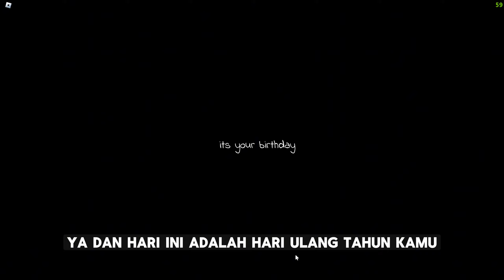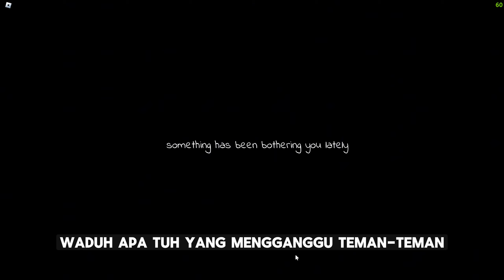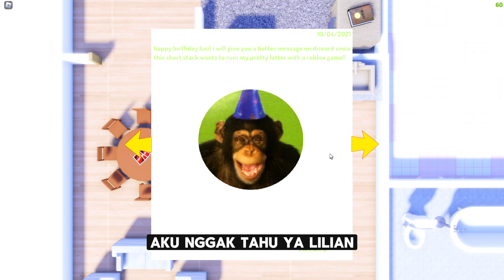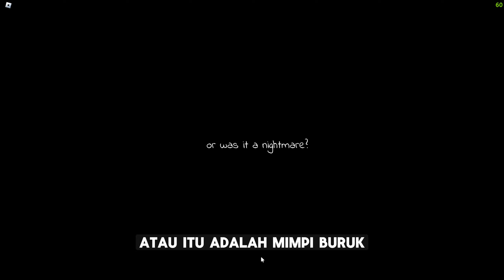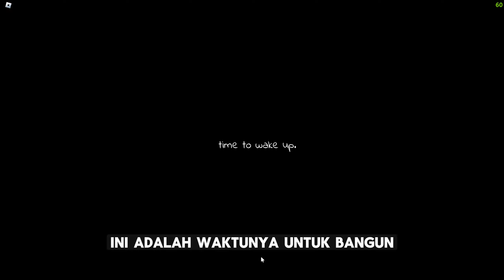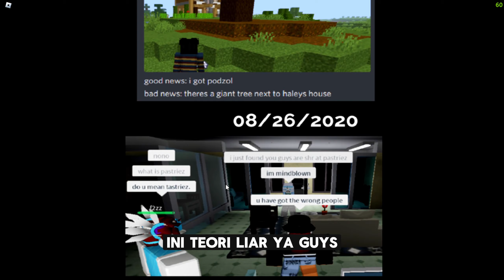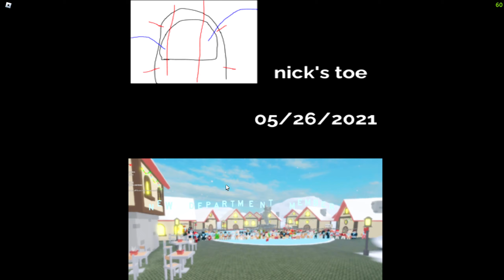INI ADALAH CERITA MIMPI PALING SERAM YANG PERNAH AKU ALAMI - ROBLOX 10.06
ini adalah cerita/kisah mimpi paling seram yang pernah aku alami seketika beranjak dewasa menjadi salah satu hal yang seram karena tidak bisa kembali di masa kecil huhuhu